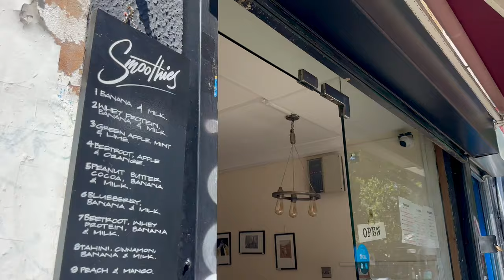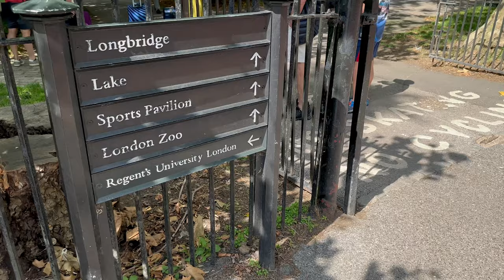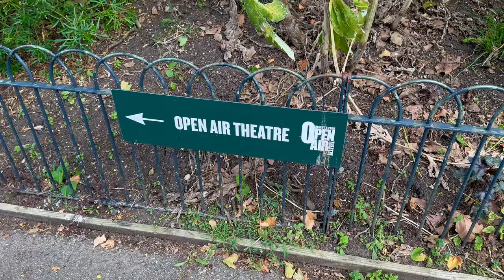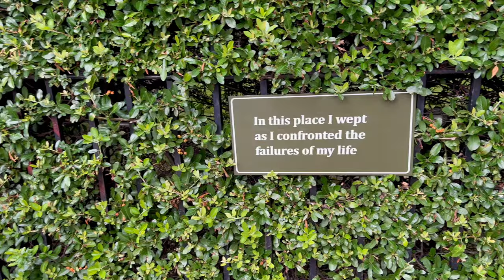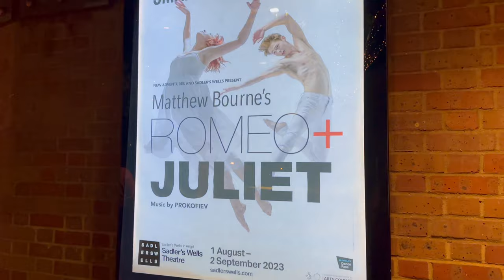Last day exploring London: Notting Hill & Regent's Park!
Join me for my last day in London, which was absolutely perfect!

First, we'll grab some breakfast and head over to my favorite park in London, The Regent's Park.

I was lucky enough to spend time living in nearby Marlybone in 2021, and this gorgeous gem of a park quickly became my favorite place to wander around with my coffee every morning.

It's absolutely stunning in the summer with its' world-famous rose collection in Queen Mary's Gardens (I wish you could smell how gorgeous the scent in the air is).

The park also has the oldest outdoor theatre in the world! It's home to some wonderful productions every summer, including kids performances in the afternoon.

Next, we'll head over to one of the most popular neigborhoods in London, the colorful Notting Hill.

After grabbing a quick bite at my favorite spot, Farmer's Daughter, we'll walk around Portobello Road market, and check out some of the famous vintage shopping in the area.

Plus, sightsee around the neighborhood, including spotting the famous Notting Hill Book Shop (if you haven't seen the film Notting Hill, rent it ASAP).

And it wouldn't be a perfect last day in London without catching a bit of theater.

Lucky for me, I won TodayTix's rush to see Matthew Borne's iconic ballet Romeo and Juliet at a theater off the West End in Islington.

It was truly the perfect last day in London!

For more LONDON TRAVEL TIPS AND ITINERARIES, including tips on things to do in London check out my travel blog

Music: A Minute Too Early/ Arc de Soleil, You and Me on Cloud High/ Andreas Dahlback, Late Night Connections/ Wendy Marcini, String Quartet No. 9/ Traditonal, Layered Colors/ Trabant 33, all courtesy of EpidemicSound.com